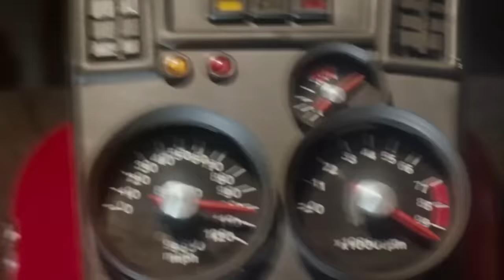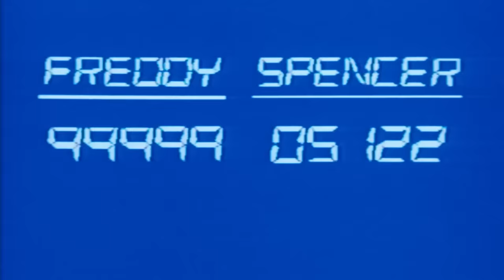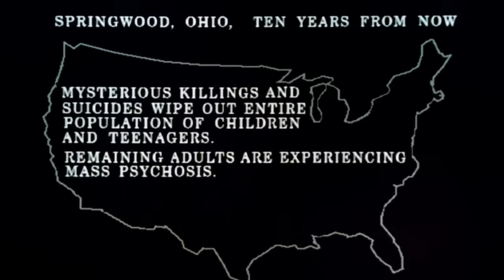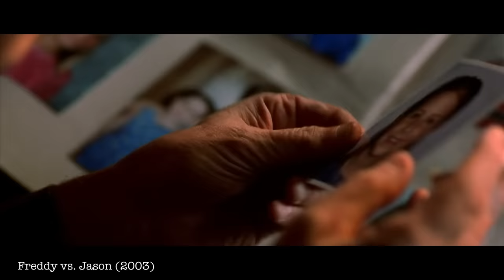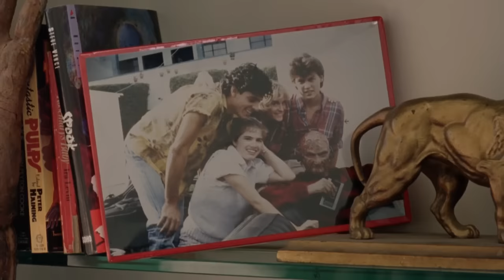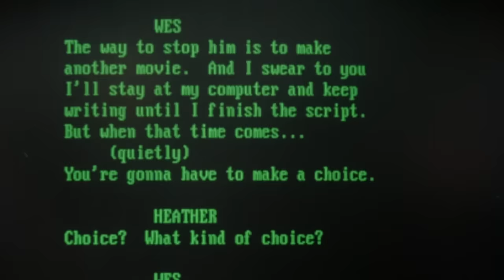The Nightmare on Elm Street Series - re:View (Part 2)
We're baaaaack! This time, Mike and Jay discuss Nightmare on Elm Streets 5-7. 7 aka New Nightmare, a movie that's pretty good until Freddy turns into a Halloween store rubber demon mask that's eyeballs pop out.